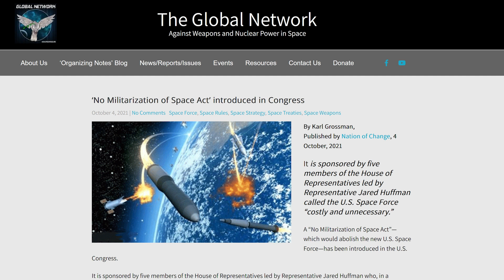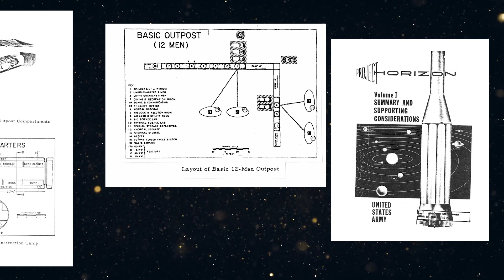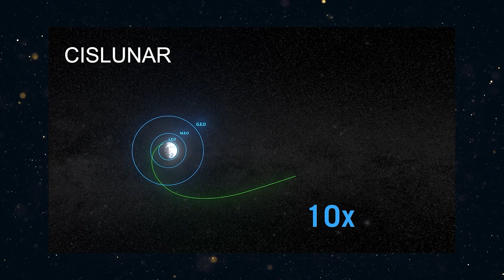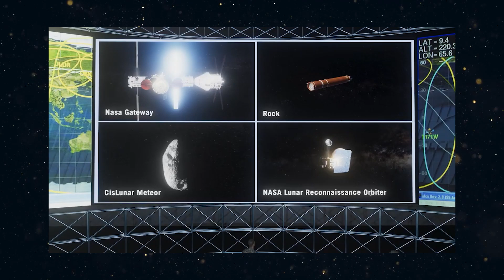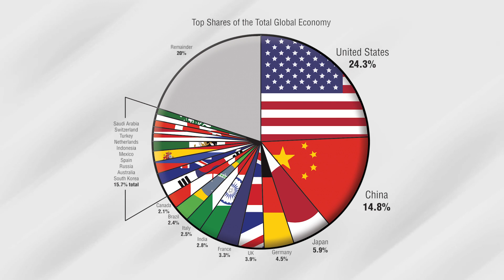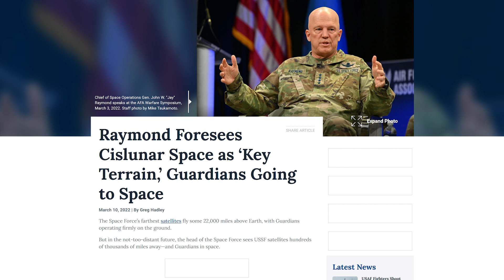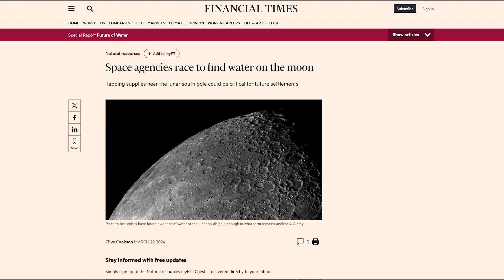Race to the Moon